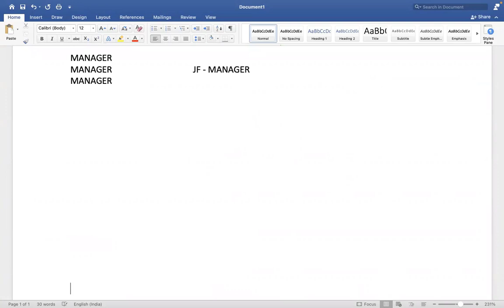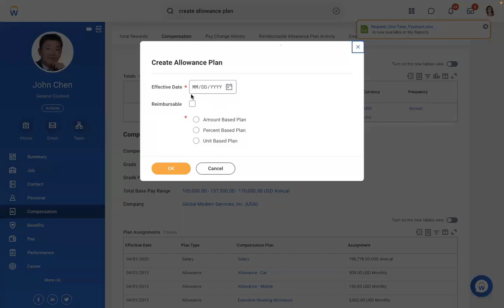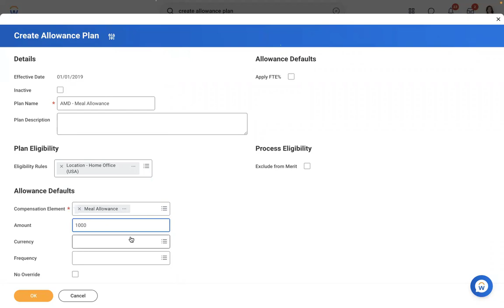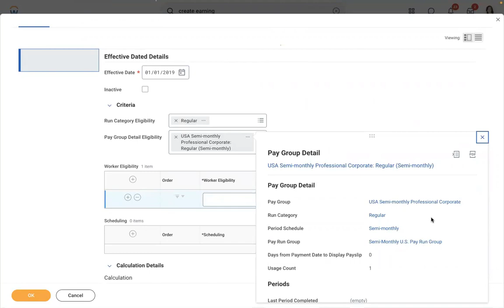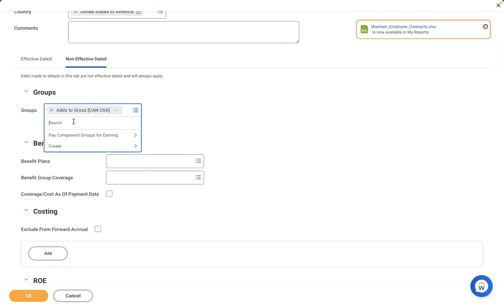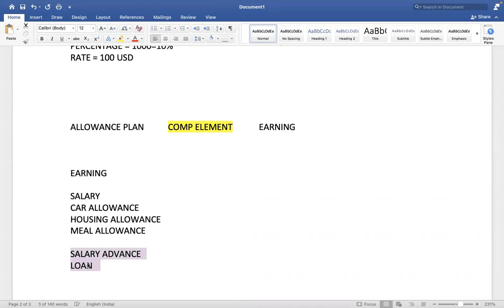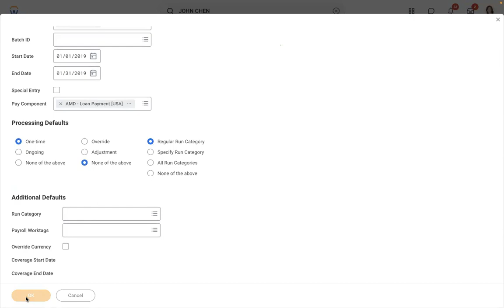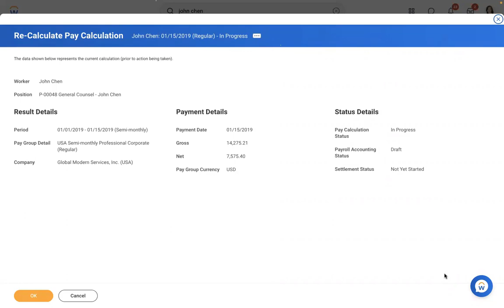Workday Payroll: Understanding Payroll Earnings | workday course | workday tutorial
We help companies save time and simplify processes on our channel. Workday Payroll payroll earnings are discussed in this video.

Payroll earnings include wages, salaries, bonuses, commissions, and other employee pay. Tracking and controlling payroll earnings is essential for timely and accurate employee payment.

Topics covered in this video include:

Understanding the necessity of effectively measuring and controlling Workday Payroll earnings
Workday Payroll earnings setup
Setting payroll earnings calculations
Payroll earnings processing and review
Best practices for Workday Payroll earnings management
Workday Payroll's payroll earnings capabilities will be optimized with tips and insights. This video is for new and experienced users of the platform.

You will learn how to correctly monitor and manage payroll earnings in Workday Payroll after watching this video. You'll learn how to set up earnings, create earnings rules and computations, process and analyze transactions, and follow earnings management best practices for accurate and fast payroll processing.

If you have any questions or recommendations for future videos,